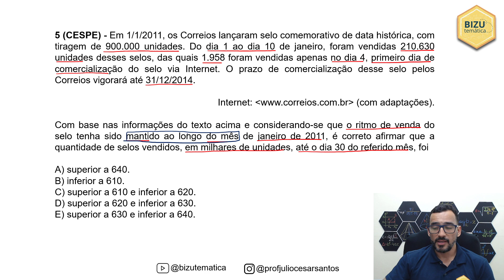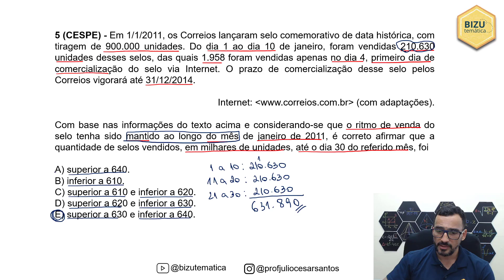Correios - Matemática - Prova Comentada (ano 2011) - Questão 5